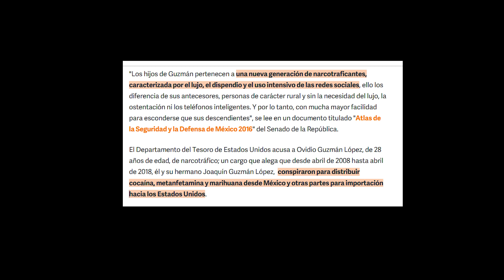Arresto del hijo del Chapo dejo fuerte Enfrentamientos en Mexico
Que opinas sobre esta situacion?